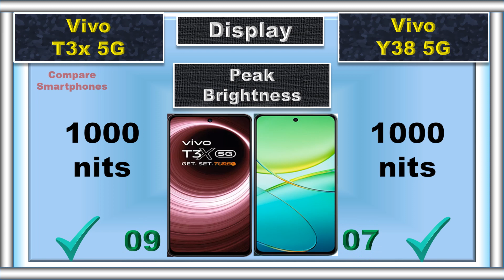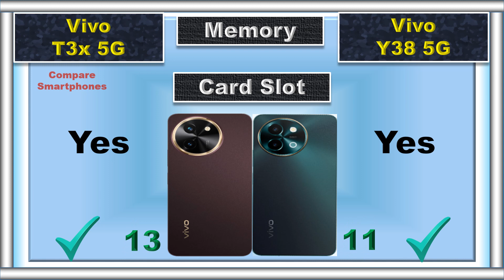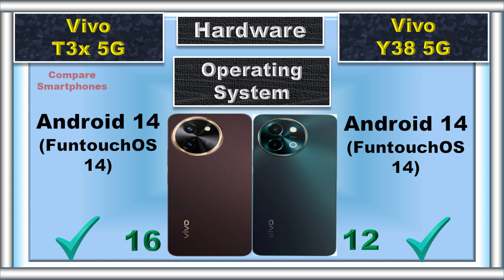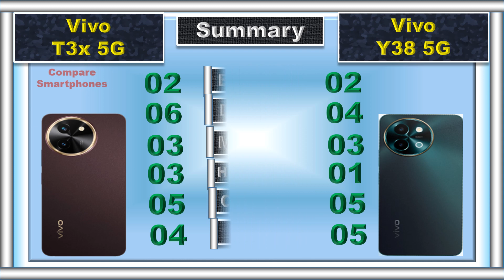Vivo T3x 5G Vs Vivo Y38 5G: Which One to Buy?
Looking for an affordable 5G phone but can't decide between Vivo T3x 5G and Y38 5G? This video compares both phones' features like camera, performance, and battery life to help you pick the PERFECT choice!

📌 Timestamps:
0:00 Intro
0:04 Battery
0:09 Fast Charger
0:16 Weight
0:23 Thickness
0:30 Display Type
0:36 Screen Size
0:42 Refresh Rate
0:48 Resolution
0:55 Peak Brightness
1:00 Screen Protection
1:05 IP Rating
1:14 RAM
1:23 Storage
1:32 Card Slot
1:40 Processor
1:49 GPU
1:54 Operating System
2:06 Rear Main Camera
2:16 Rear Second Camera
2:26 Rear Camera Video Recording
2:36 Main Front Camera
2:45 Front Camera Video Recording
2:55 Fingerprint Scanner
3:01 Loud Speaker
3:08 Price
3:19 Summary
3:35 Final Result